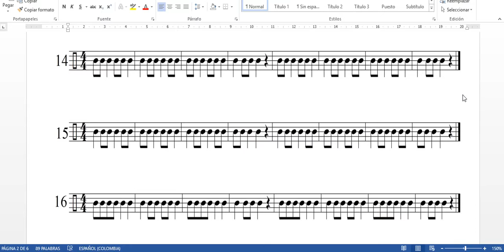solfeo ritmico licant explicado 14